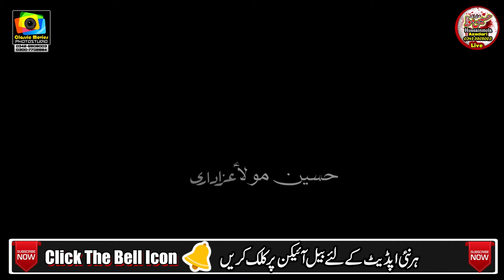Syed Irfan Haider Rizvi Karachi l Ashura l 4 Muharram 2020 l Chiniot l last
Syed Irfan Haider Rizvi Karachi l Ashura
Ashura
 4 Muharram 2020 l Mohalla Takleeran Chowke Shaeed Chiniot
 Sag Dar e Shehanshah Arboajam : Zawar Zeeshan Haider
Sag Dar e Shehanshah Arboajam : Zawar Malik Nalan Raza Haider
Sag Dar e Shehanshah Arboajam : Zawar Malik Ghulman Raza Haider
Sag Dar e Shehanshah Arboajam : Haider Brothran